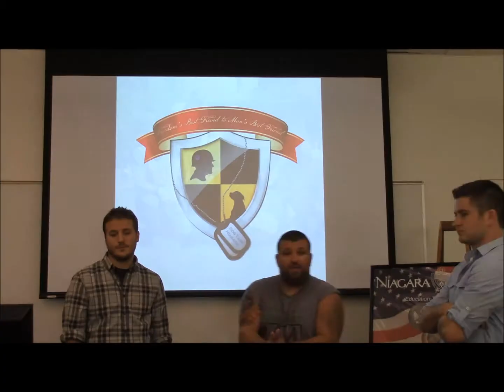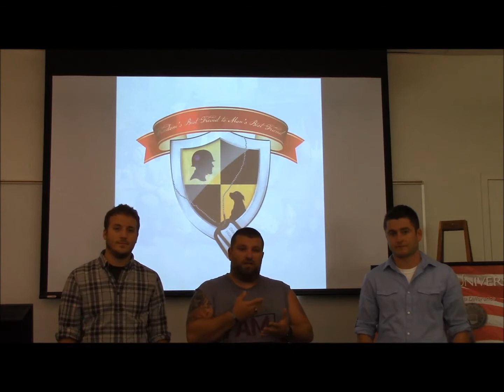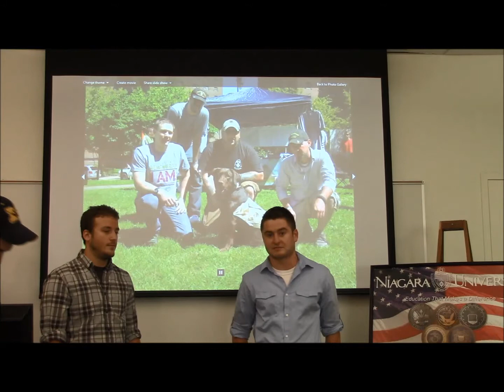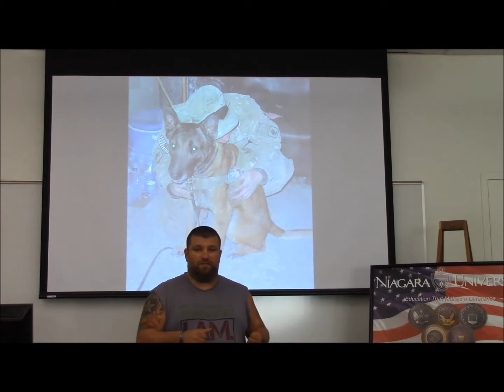Team9 - Dog Tags Niagara Pitch